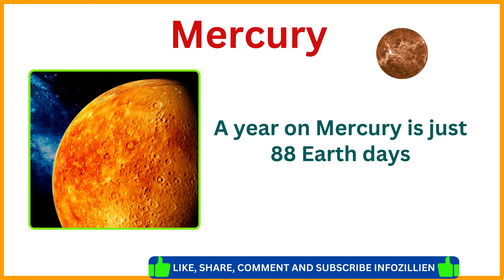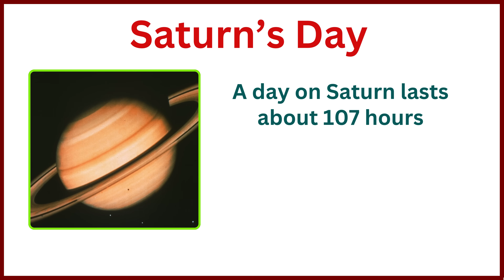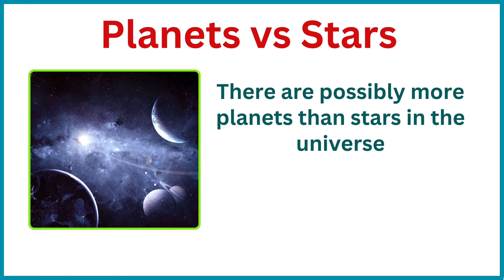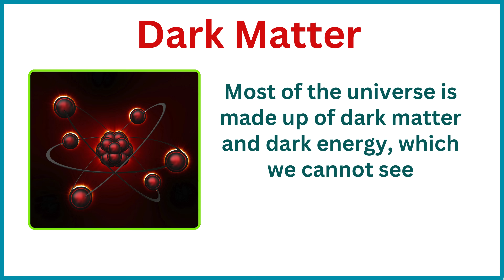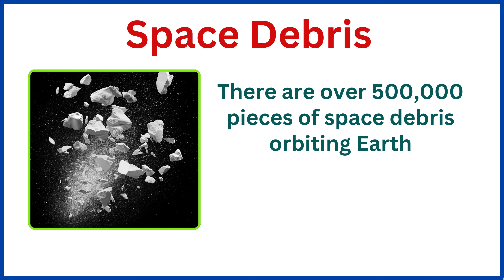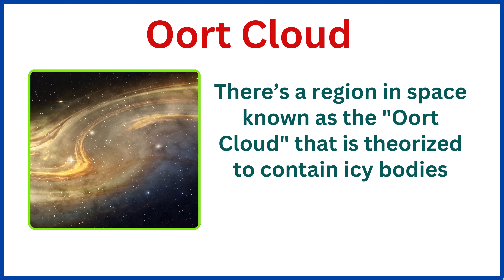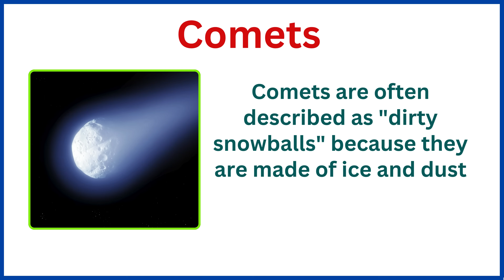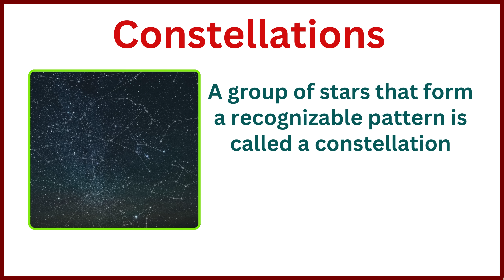100 Mind Blowing Space Facts That Will Make Your Brain EXPLODE!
"Embark on an awe-inspiring journey through the cosmos! This video explores 100 amazing space facts that uncover the mysteries and marvels of the universe. From the breathtaking beauty of distant galaxies to the fascinating wonders of our solar system, you’ll learn something new about the vast and mysterious cosmos we call home. 🌠✨

📌 What you'll discover:
✅ Mind-blowing facts about stars, planets, and galaxies
✅ The science behind black holes, supernovas, and dark matter
✅ Surprising details about our solar system's planets and moons
✅ The unimaginable scale and beauty of the universe

🔭 Whether you're a space enthusiast, a science lover, or just curious about the universe, this video is packed with fascinating insights and cosmic wonders!

🌟 Get ready to expand your mind and explore the wonders of space! 🌟

Chapters:
00:00 Introduction
00:15 Space Facts
12:40 Conclusions

Image Credits:
Images and videos used in this video are sourced from Canva.com.